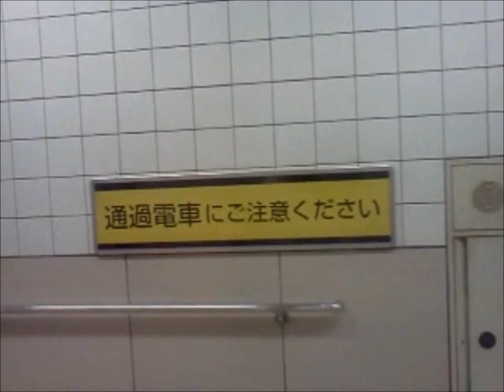東急東横線9000系走行音 自由が丘→田園調布(急行)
東急東横線9000系の自由が丘(TY07)→田園調布(TY08)間の走行音です。
制御方式は日立製VF-HR-112形のGTOサイリスタ素子VVVF制御です。

車両：東急9000系　第15編成5次車　9615F